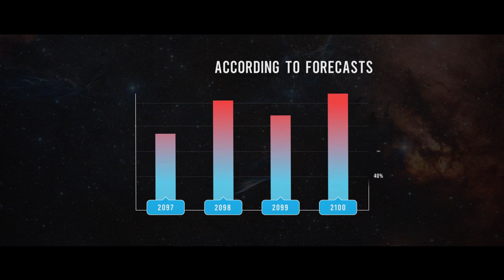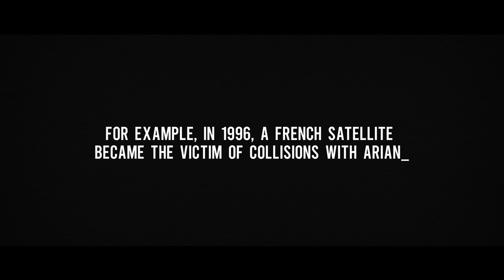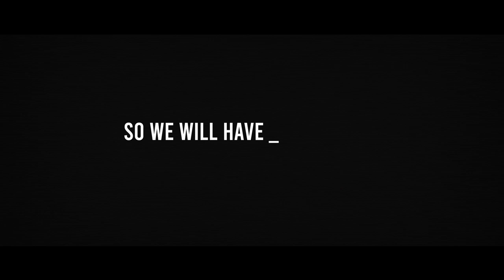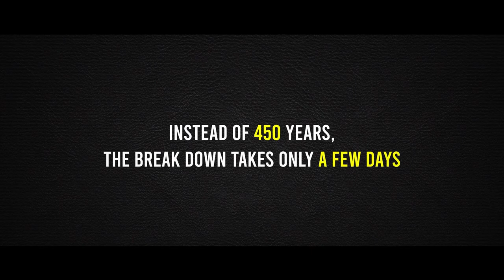What would HAPPEN if we send all the GARBAGE to SPACE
One of the biggest problems of our time is garbage. People around the world toss out 1.2 billion tons of garbage annually.

00:41 Astronomical Amounts of Waste
02:16 Space Junk
04:36 Problems with Incinerating
06:04 Building Bricks from Garbage
06:39 Recycling
08:37 Biodegradable Plastic

BuddyPanda - your best guide to the biggest unanswered questions. Come and explore the world with us.